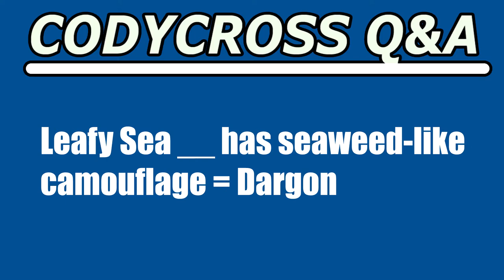Leafy Sea has seaweed like camouflage (CodyCross Crossword Answer)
Leafy Sea has seaweed like camouflage answer